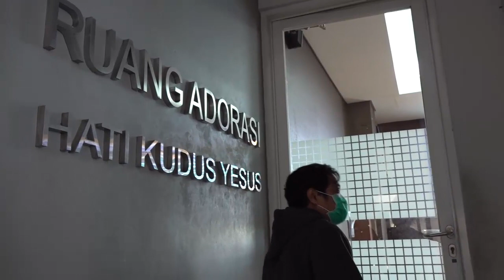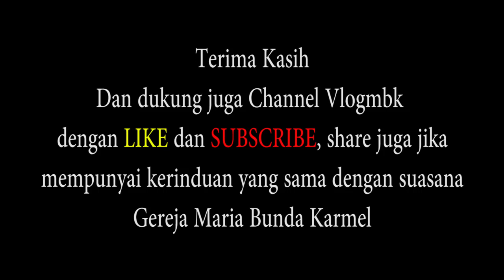KERINDUAN SUASANA GEREJA MARIA BUNDA KARMEL // Wabah Virus Corona //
Tonton Juga video lainya di Vlog MBK Youtube Channel